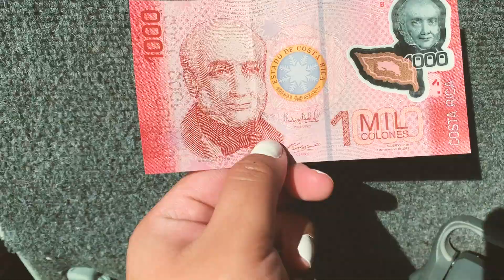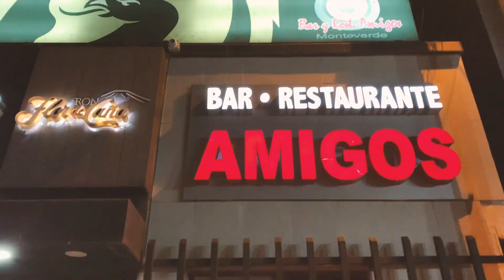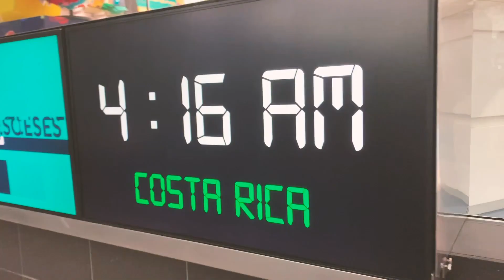EF ULTIMATE BREAK: NEW YEARS IN COSTA RICA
WOW
My second Ef trip did not disappoint! I went to Costa Rica for New Years with Ef Ultimate Break! They're a travel agency for ages 18-29 and have trips all around the world! Check them out!

I'm so happy and grateful for the people I met on this trip and for my tour guide Eric for showing us his beautiful country.

ALSO IF YOU HAVE ANY QUESTIONS REGARDING TRAVELING WITH EF, LEAVE THEM IN THE COMMENTS

song: PARADISE IN YOU-RADICAL SOMETHING (YOUNG BOMB REMIX)